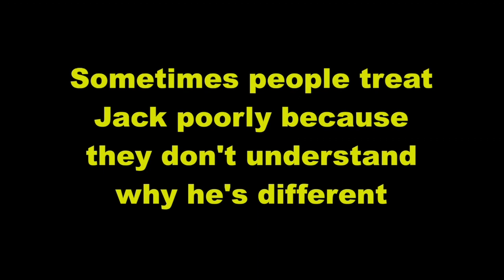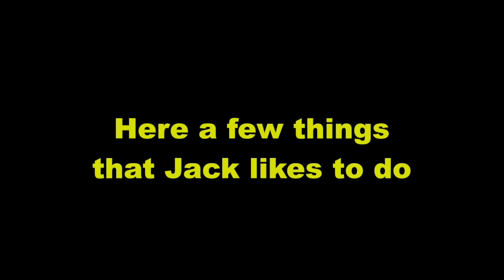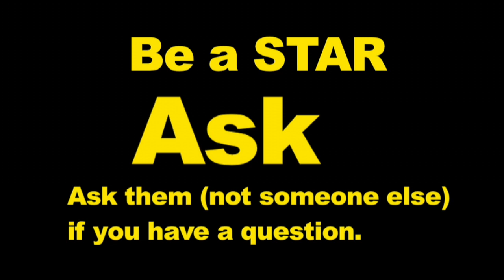Be A STAR towards people on the Autism Spectrum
This series of educational videos, dedicated to Richard Prangley, have been created to educate our children and others how to act around people with disabilities.